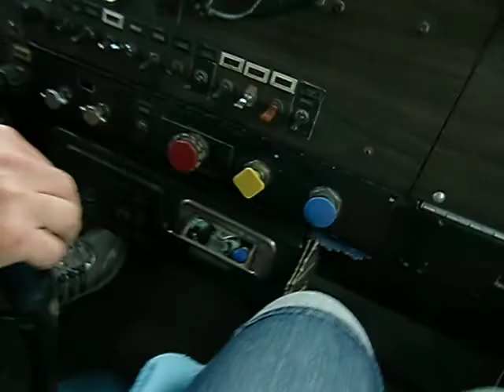Ballade en Kenworth C500 1982 Cat 3406A Kenworth C500 ride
Someone asked for a video of a ride inside the same Ken as the one in the video: Kenworth C500 1982 Cat 3406A Engine Start.  Use of a Brakesaver Retarder while downhillig.